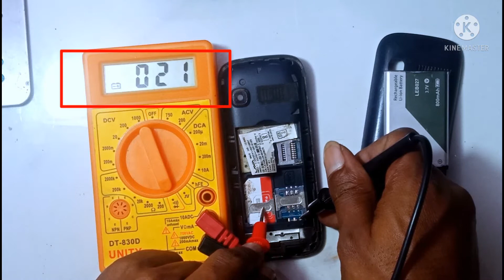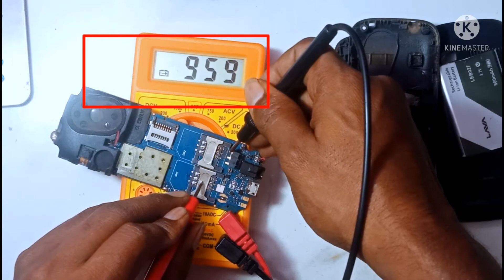Lava a1dead problem||Lava a1 full sooting problem solution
नमस्कार दोस्तो मेरा नाम रामचरन
दोस्तो इस वीडियो में मैने लावा a1
 फुल शॉर्ट बंद मोबाइल सोलुशन
बताया है//